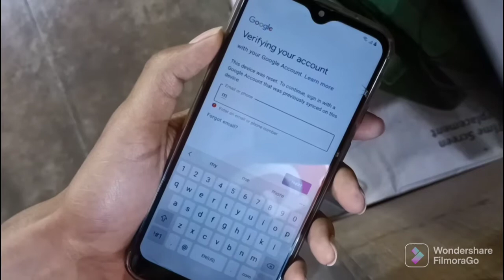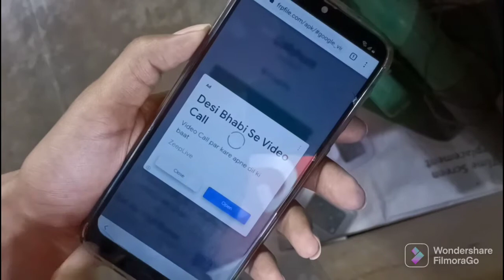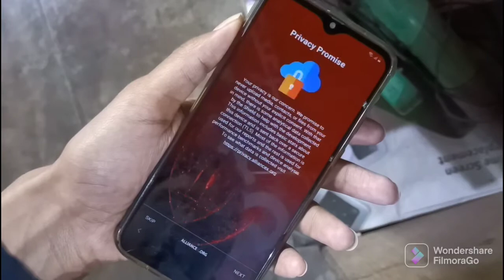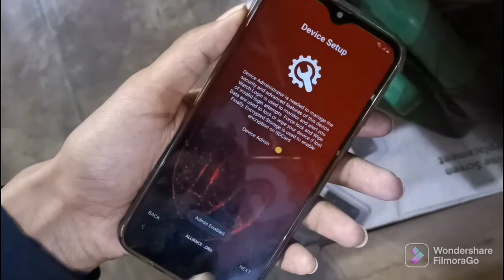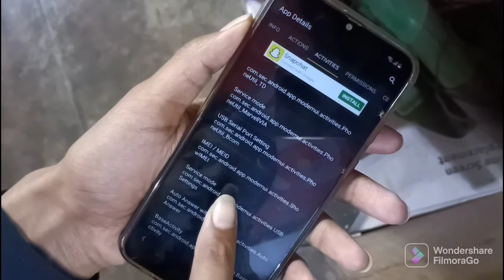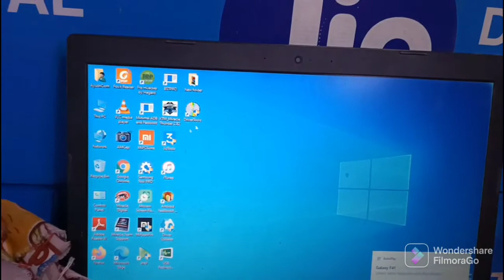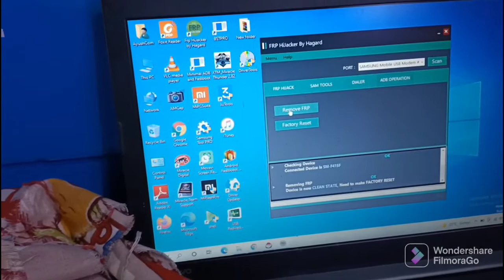Samsung F41 Latest security frp bypass without pc Samsung F41 Google account unlock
Samsung F41 latest security frp bypass without pc
Samsung F41 frp unlock
Samsung F41 Google account unlock